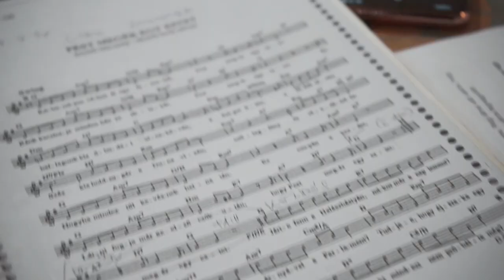SIGHTSINGERS I zenés színház közösségi finanszírozással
A SightSingers társulat 2017-ben azért jött létre, hogy a sanzon- és kuplé repertoár hagyományát életben tarthassa, őrizhesse. Ahhoz, hogy a nemzetközi közönséget és mai fiatalságot is a magyar orfeumok és kabarék hangulatának beavatottjává tehessék, támogatókra van szükségük.
A bejövő mecenatúrából promóciós anyagok készülnek, melyekkel együttműködéseket kezdeményezhetnek produkciós-, rendezvény- és utazásszervező irodákkal, turisztikai intézményekkel.

Videó: Hahn Gergő